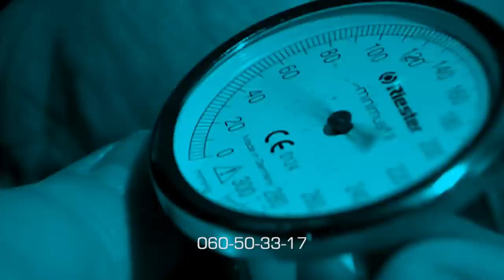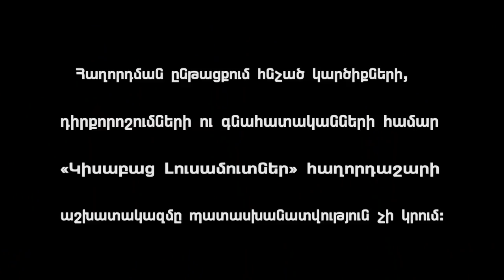Hoviv Kine 2 / Kisabac Lusamutner 08.01.19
ՀՈՎԻՎ ԿԻՆԸ 2 - 35-ամյա Հասմիկ Այվազյանը մեր հեռուստադիտողին հայտնի է «Հովիվ կինը» թողարկումից: Հասմիկը Լոռու մարզի Ուռուտ համայնքի տասնյակ հովիվներից միակ կին հոտապանն է: 2018 թվականի հունիսի 27-ին գյուղի անդորրը խանգարվեց համայնքի 2 հովիվների միջև վեճի պատճառով. Վիճաբանության ընթացքում հովիվներից մեկը՝ Աշոտը, վարոցը փոխարինեց եղանով, արդյունքում Հասմիկ Այվազյանը բազմաթիվ մարմնական վնասվածքներ ստացավ: